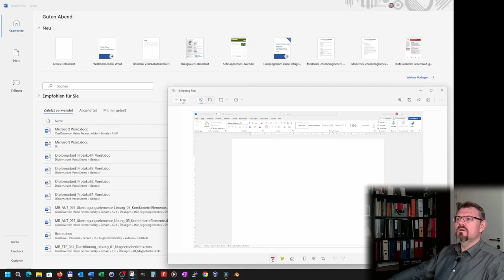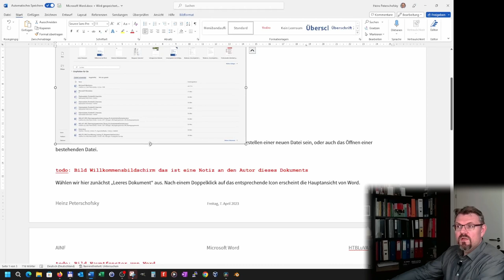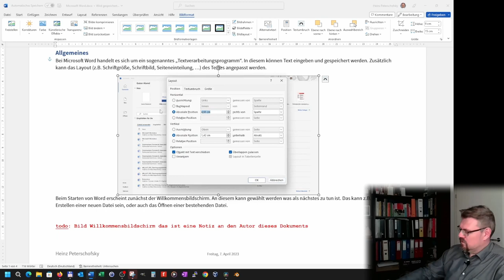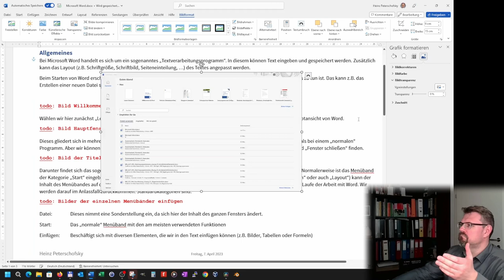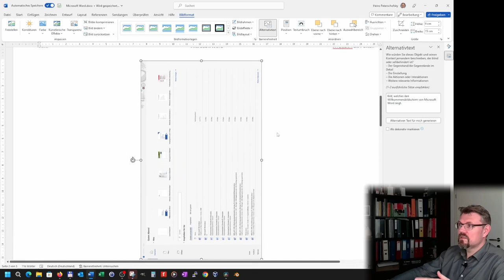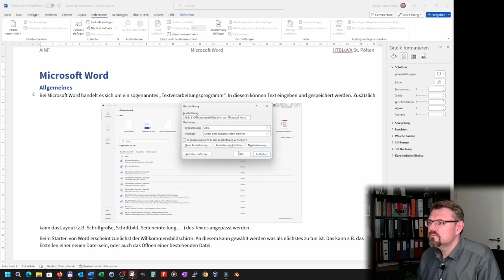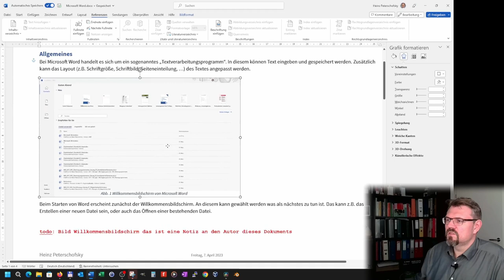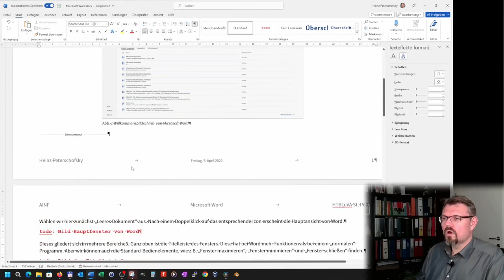Word 09: Bilder Einfügen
Was wären Dokumente ohne unterstützende Bilder? Nur die Hälfte wert. Hier wird erklärt, wie man Bilder einfügt und diese Beschriftet.